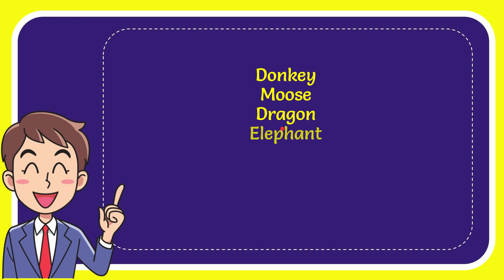Long before reindeer, which animal helped Santa Claus deliver presents? Answer